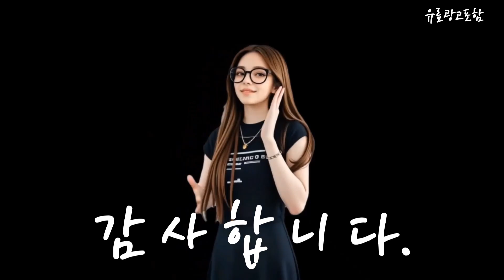엘지김치냉장고스탠드형 Top10!! 요즘 인기있는 엘지김치냉장고스탠드형 구매 가격 평점 후기 비교 총정리!!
❤️❤️❤️ 요즘 인기있는 엘지김치냉장고스탠드형 구매 가격 평점 후기 비교 총정리해 보았어요!! ❤️❤️❤️

[00:06]
10위. 24년형 오리지널 딤채 뚜껑형 김치냉장고 221리터 EDL22JFWBSS [858,000원]

[00:11]
9위. #[색상선택형] LG전자 오브제컬렉션 스탠드형 김치냉장고 메탈 디오스  [1,726,780원]

[00:17]
8위. 24년형 오리지널 딤채 뚜껑형 김치냉장고 221리터 EDL22JFWRSS [858,000원]

[00:23]
7위. #[색상선택형] LG전자 오브제 컬렉션 김치냉장고 메탈 컨버터블  [977,980원]

[00:28]
6위. #[색상선택형] LG전자 오브제 스탠드형 김치냉장고 메탈 디오스  [1,757,440원]

[00:34]
5위. #[KT알파쇼핑]LG 디오스 김치톡톡 뚜껑식 린넨 화이트 (K223LW121) [997,500원]

[00:40]
4위. LG전자 디오스 김치톡톡 스탠드형 김치냉장고 방문설치 화이트 [1,399,000원]

[00:45]
3위. 스타리온 김치냉장고 SR-K25AI 상하독립냉각 서울지역무료 [1,452,500원]

[00:51]
2위. #[색상선택형] LG전자 오브제컬렉션 스탠드형 김치냉장고 메탈 디오스  [1,439,000원]

[00:57]
1위. LG전자 디오스 오브제컬렉션 김치톡톡 스탠드형 김치냉장고 방문설치 [1,748,720원]